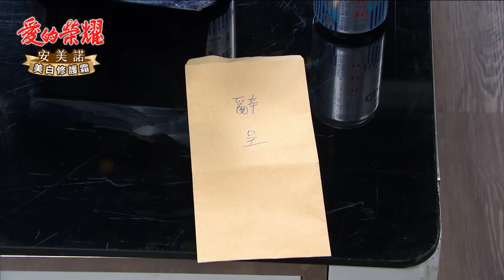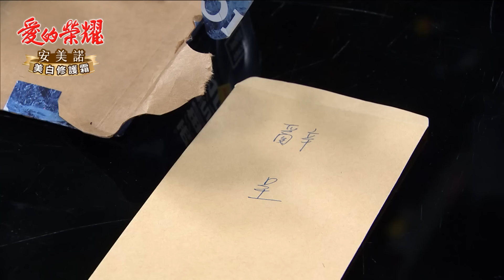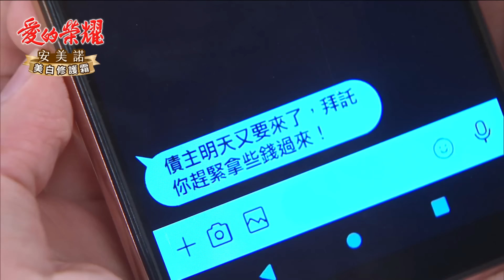愛的榮耀 EP246 海闊天空｜Glory of Love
【難解三角習題  富君同時失戀】
小葉詢問大富對惠君的感覺，不料卻迎來大富猛烈的攻勢，直球對決向小葉告白，小葉堅定的拒絕了大富。正當大富失戀獨自買醉，惠君來到大富的辦公室，向大富遞出辭呈，最後一次表明自己的心意，隨後瀟灑地轉身離去。

00:00:00 替淑女找第二春，春香舉雙手贊成？
00:05:05 柳枝一覺到天亮，黑潔暗歡喜
00:08:28 冠廷偷通聯，瑞德攔截反質問
00:16:47 小葉敲邊鼓，勸瑞德接受阿月
00:24:08 不當妳弟弟！大富二度告白小葉
00:38:04 盈盈偷哭，小葉給呼呼
00:50:45 告白終結單戀！惠君掰了臭直男
01:18:05 石頭揹鍋洩憤，蓋冠廷布袋
01:24:52 惠君大秀美背，彩霞驚見胎記